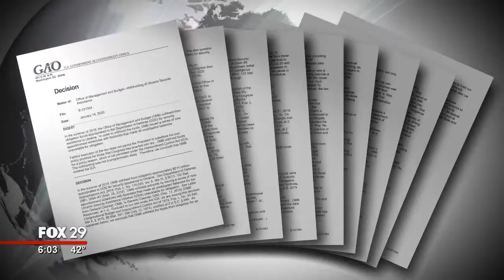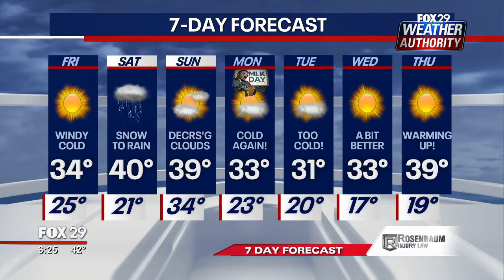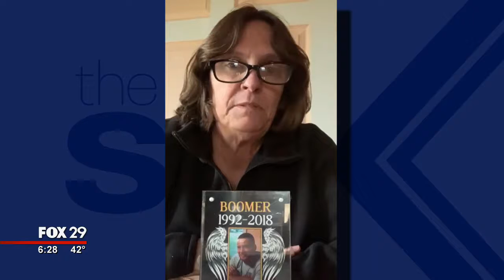THE SIX ON FOX 29 NEWS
A new kind of "news". Producing a show that makes viewers passionate and excited about the stories we're sharing in your community.